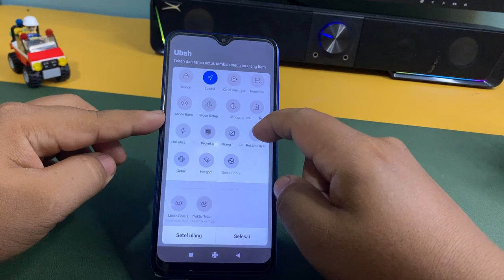Cara Screenshot tanpa menekan tombol Di Hp Xiaomi Redmi 9A 10A